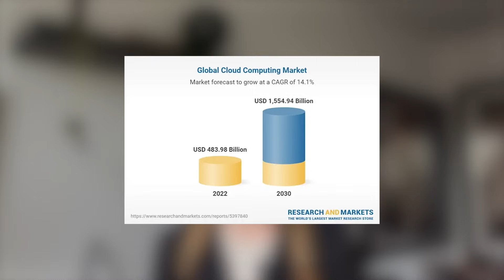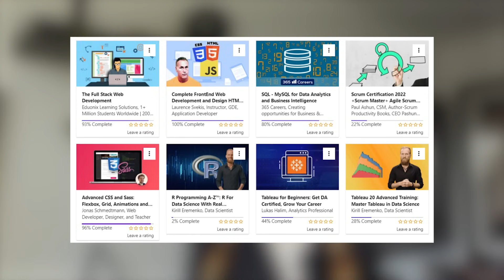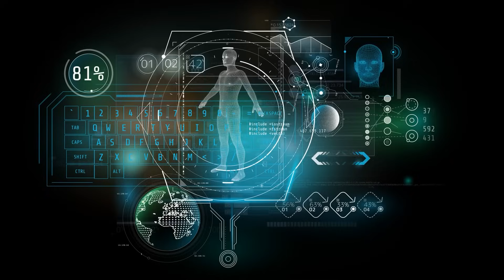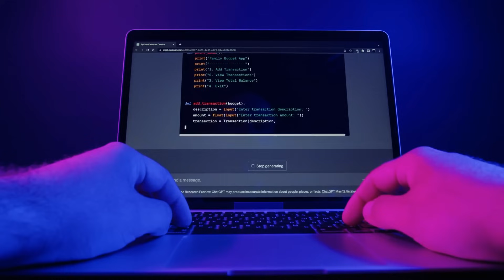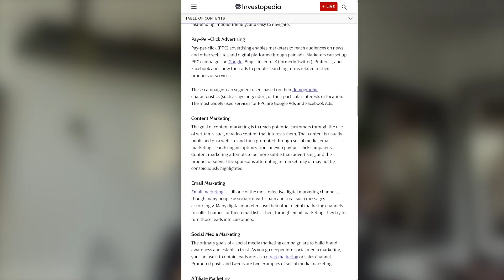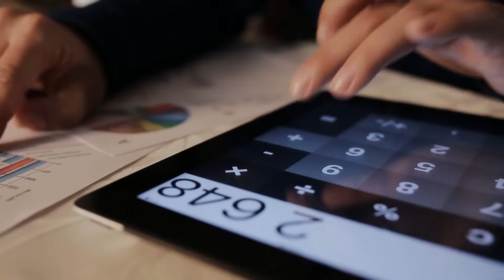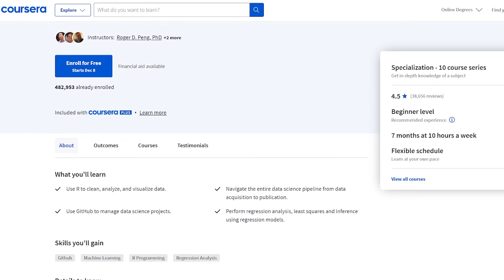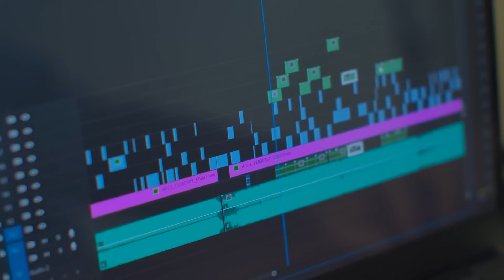What are the top 5 highest paying tech skills you should be learning to stay indemand in 2024?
Hi friends! Today we are going to go through some of the top highest paying tech skills going into 2024. It’s that time of year again where you can’t help but feel motivated to learn something new! Although not everything you learn should be motivated by the financial outcome, it is nice if you can align your interests with skills that are in-demand! What other skills would you add to this list?! Leave in the comments below!

Top 5 Highest Paying Tech Skills for 2024